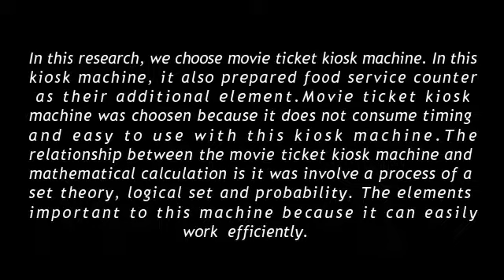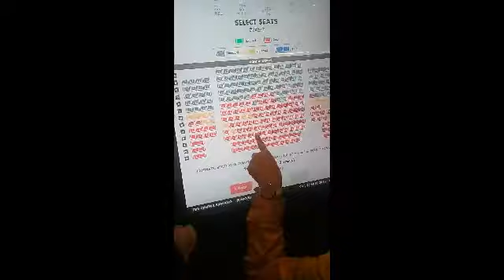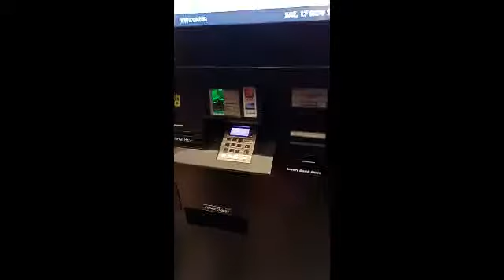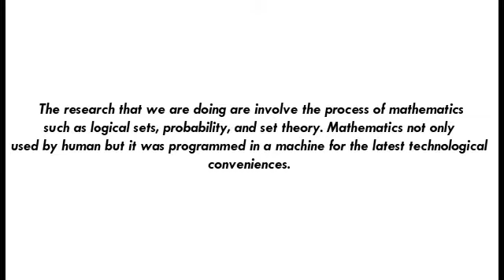The Process Of Movie Ticket Kiosk Machine (Discreate Structure)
This is our presentation video for our project group for subject Discreate Structure for semester 1 2018/2019. The title for our presentation video is The Process Of Movie Ticket kiosk Machine.